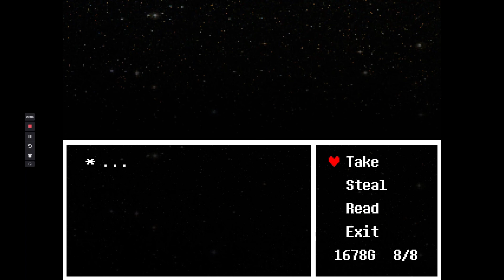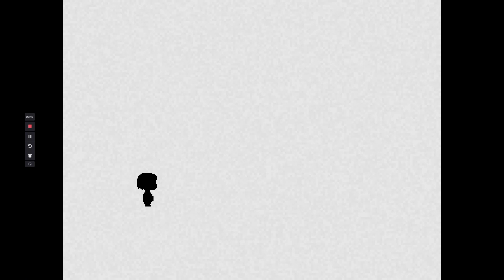PS!Outertale Blind Genocide Playthrough: Broken Bones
In this series, I played through PS!Outertale's Genocide Route for the first time. Apart from a couple of mistakes I might make during the full run, I hope you'll enjoy this playthrough as much as myself.

Please avoid any backseating or spoilers, as this ruins the new experience for both me and the audience.